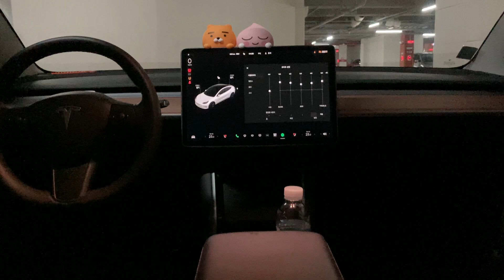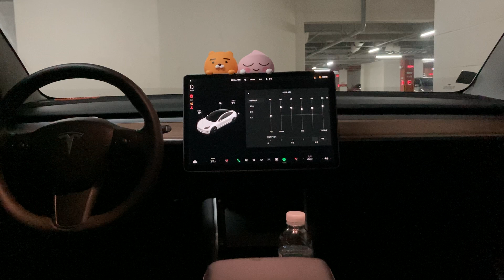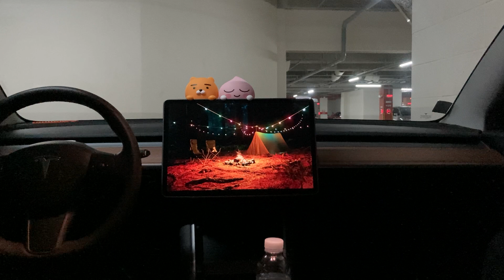『모차르트 ☞ 피아노 소나타 11번 A장조 작품번호 331 : 1악장』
『Mozart: Piano Sonata No. 11 in A Major, K. 331: I. Theme…』

○작곡가: 볼프강 아마데우스 모차르트 (Wolfgang Amadeus Mozart)
○피아노 연주자: 빌헬름 켐프  (Wilhelm Kempff)